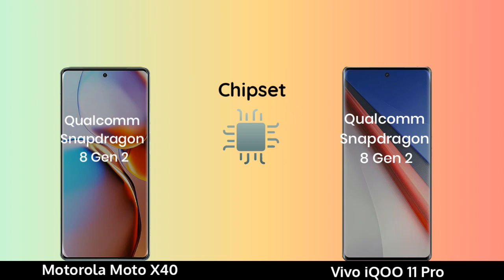Motorola Moto X40 vs Vivo iQOO 11 Pro